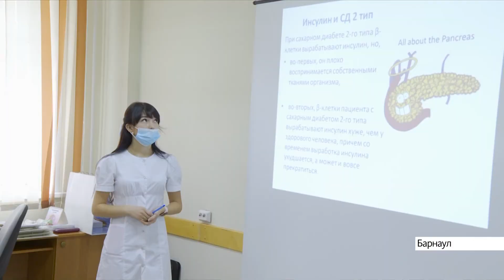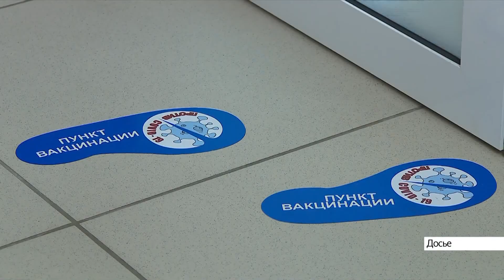Рассказываем, как в Алтайском крае лечат пациентов с диабетом в условиях пандемии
96 тысяч больных сахарным диабетом живут в Алтайском крае. Большого роста заболеваемости по сравнению с прошлыми годами нет и это плохо: смертность высокая, сложно выявить новые случаи диабета из-за высокой нагрузки на плановую медпомощь.